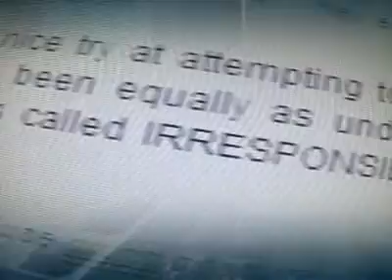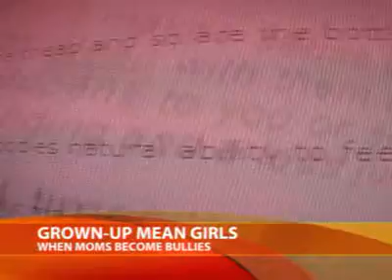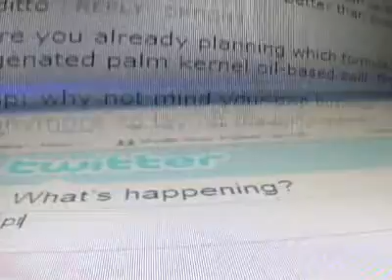Motinų karai internete.flv